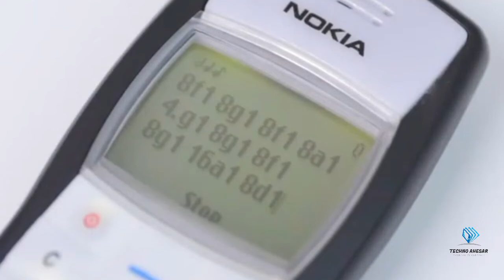Nokia Memories (making ringtone)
Hi there! New to Ahesar Channel? If so, here's what you need to know -- I like tech,gadgets a LOT, so I use this channel to explore new brands, gadgets ,accesories new phones unboxing ans many more , to help you.